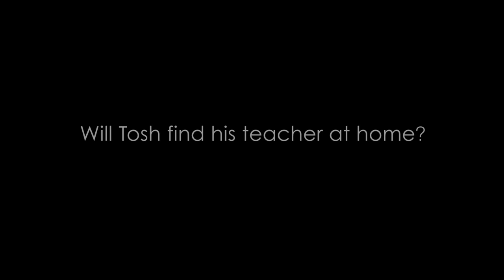PIXMA - A Photo. A Story. - Back to School